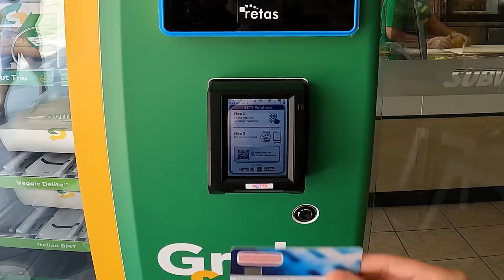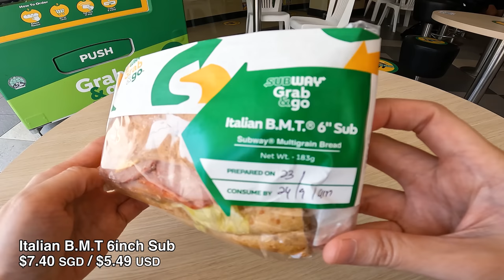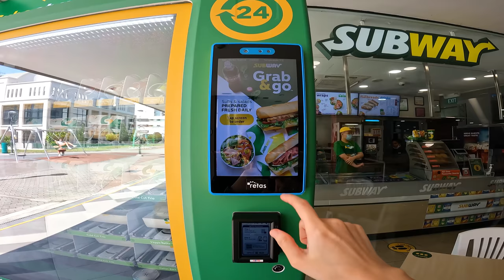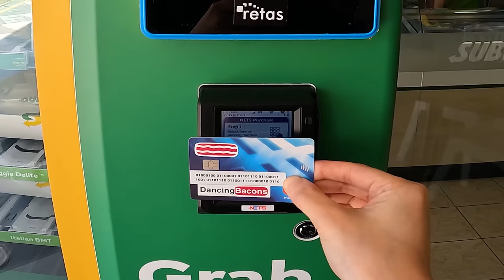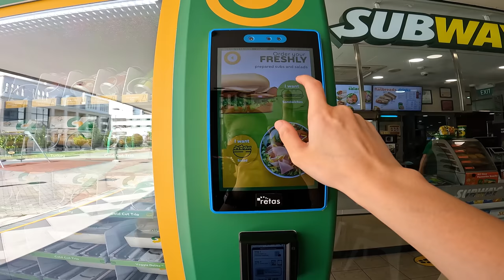Subway Vending Machine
A Vending Machine selling Subway Sandwiches in Singapore